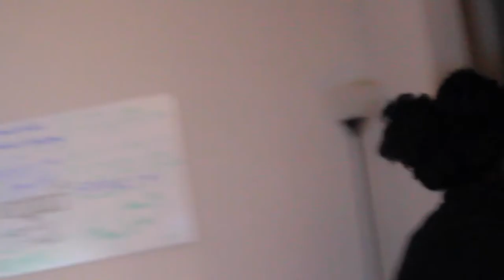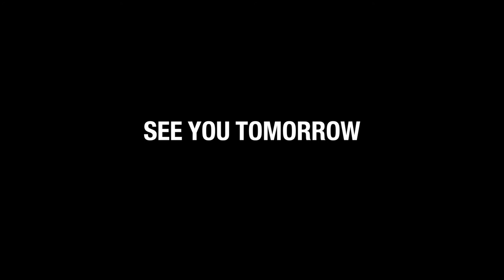I Got Kicked Out Of Wal Mart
FOLLOW ME